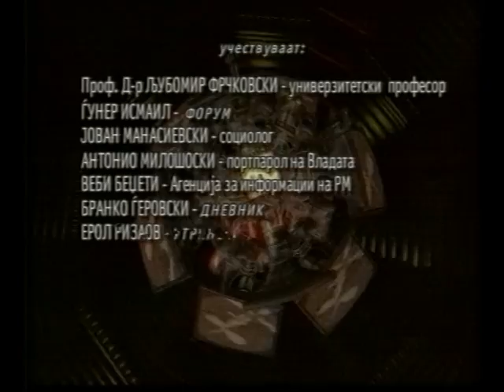МТВ со Ерол Ризаов, Милошоски, Ѓунер Исмаил - Македонија и кризата 2001 дел2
TV debate, Macedonian Television: journalists and the crisis 2001
„ТВ Арена„ МТВ1 - дебата за новинарството и кризата 2001 година, со: Фрчкоски, Беџети, Исмаил, Ерол Ризаов, Јован Манасиевски, Милошоски, Геровски.